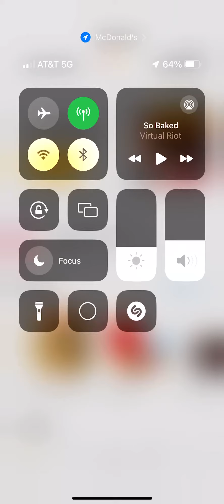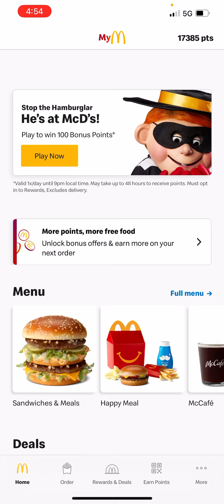McDonald’s App- Stop the Hamburglar